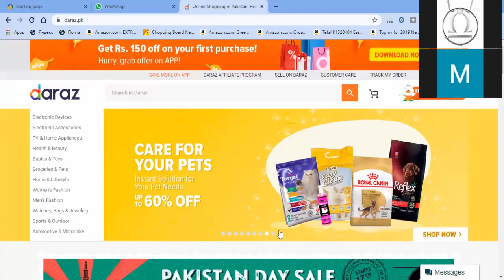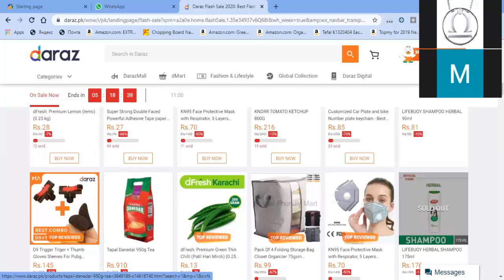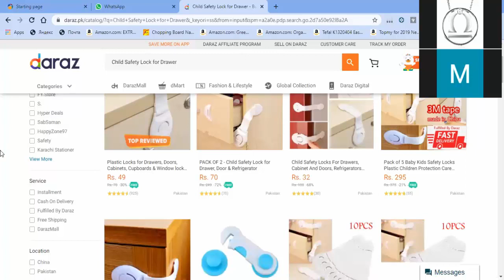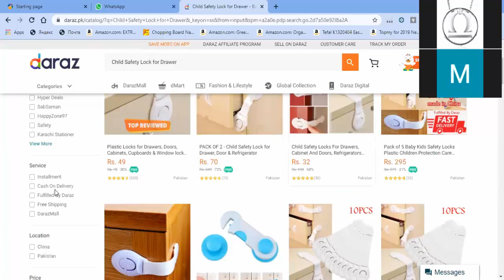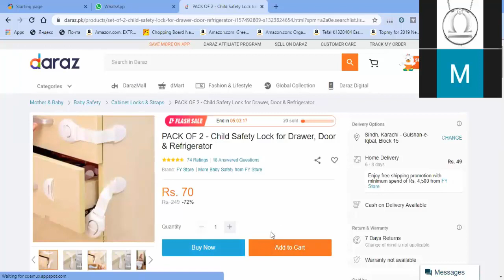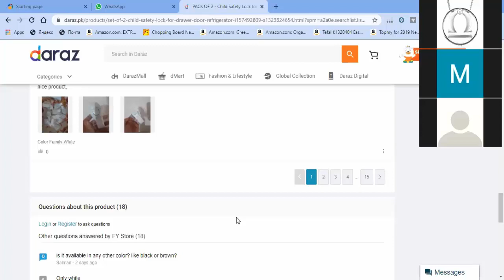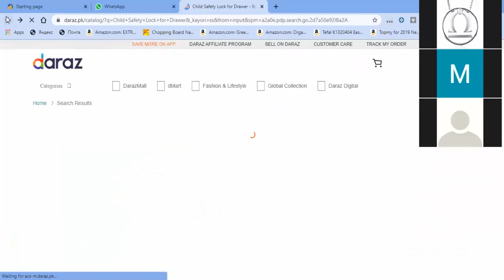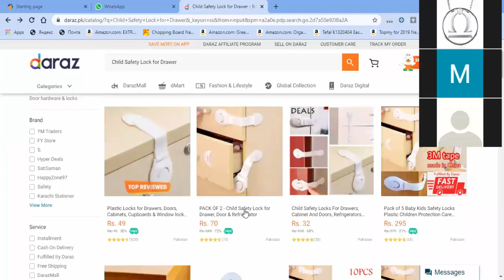How to Rank Products on Daraz? | Which Techniques are used for Ranking Products on Daraz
In this video, I'm going to explain how to rank your product on daraz.Which techniques can be used for ranking our products on Daraz.

Note: Highly Appreciated your Suggestion in Comments Section For Future Betterment.